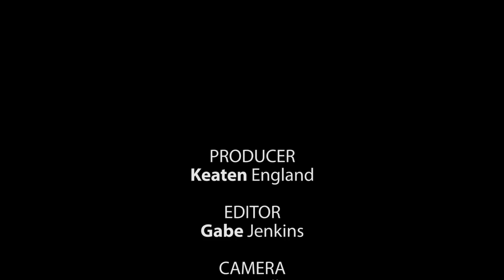beaufort high morning news May 6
The Beaufort High School Morning News for Monday, May 6, 2019.